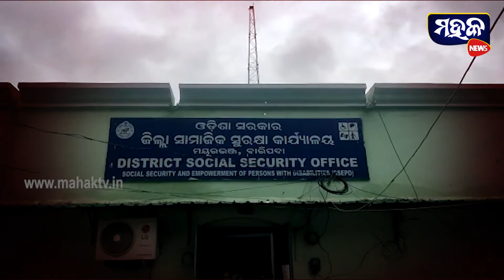ନିଶା ନିବାରଣ କେନ୍ଦ୍ର ରେ ଅନ୍ତେବସୀ ଙ୍କୁ ଅକଥନୀୟ ଅତ୍ୟାଚାର ର ଭିଡିଓ ଭାଇରାଲ